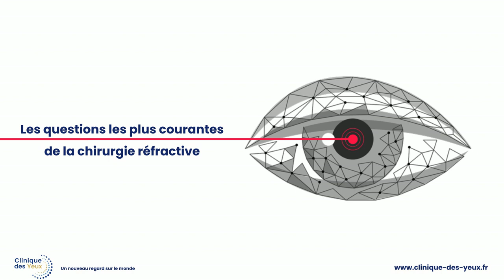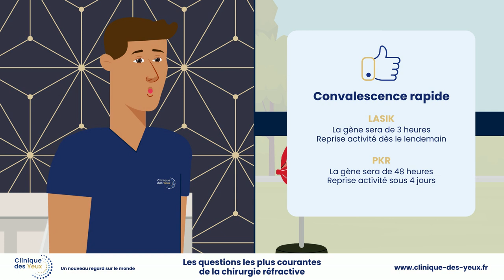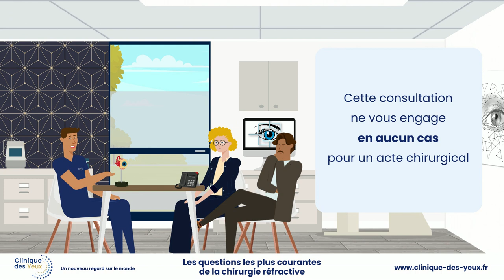CHIRURGIE DES YEUX - QUESTIONS COURANTES - La clinique des yeux